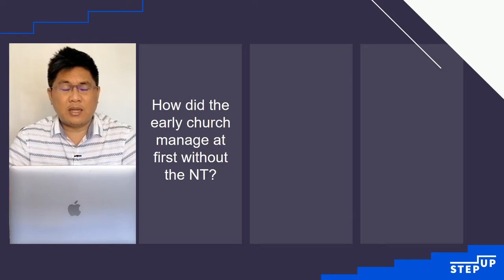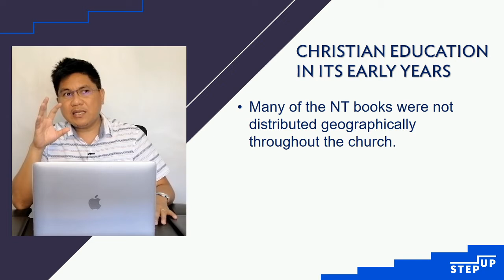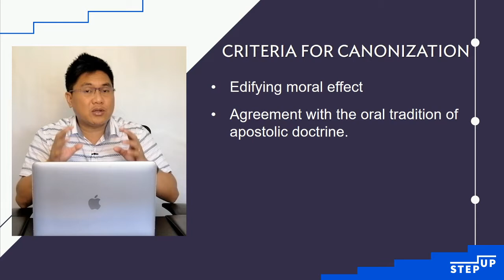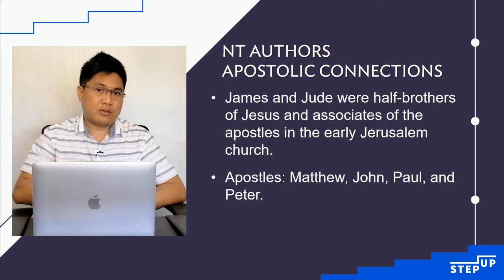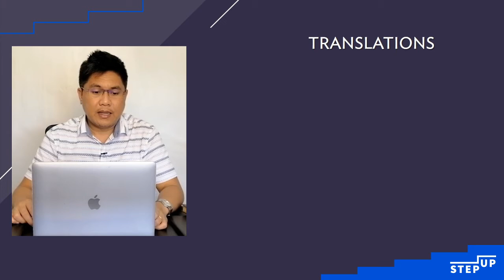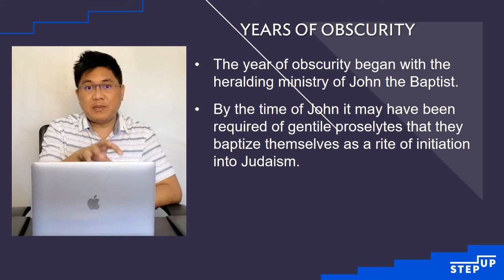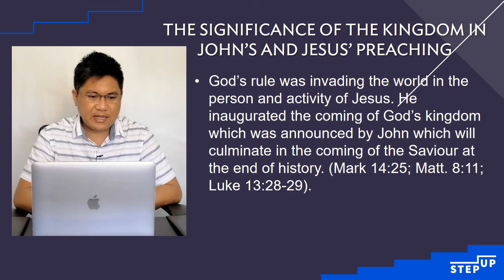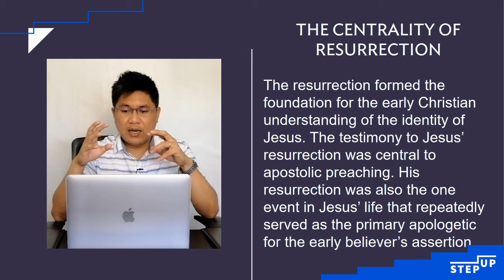New Testament Survey 1: The Canon and the Text of NT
Lesson 4